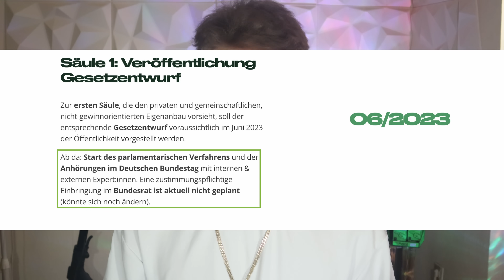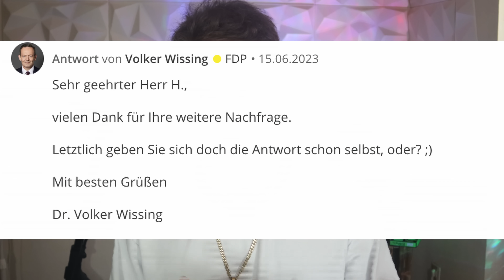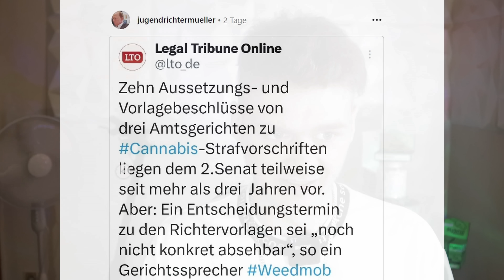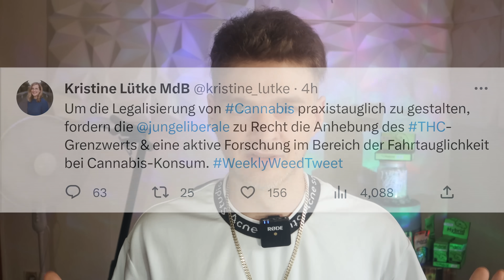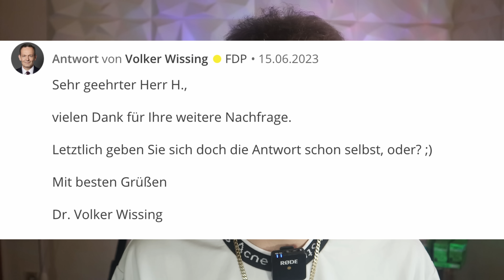Keine Entkriminalisierung im Sommer ? Gesetzentwurf Legalisierung und Führerschein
Hey Leute,
Heute geht es gleich um mehrere Themen zur Legalisierung und zwar die Entkriminalisierung, wo das Bundesverfassungsgericht noch entscheiden muss.
Die Führerschein Thematik, wo Volker Wissing nun Andeutungen über die Umsetzung macht.
Das EU recht, ob die Legalisierung machbar ist.
Sowie den Zeitplan vom Gesetzentwurf sowie Eigenanbau.

Entkriminalisierung im Sommer ? Gesetzentwurf Legalisierung und Führerschein